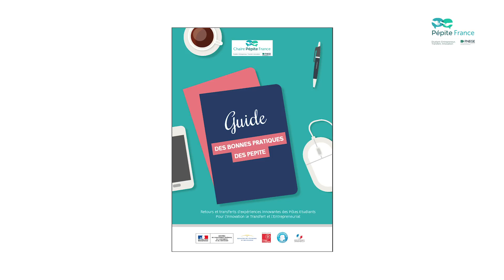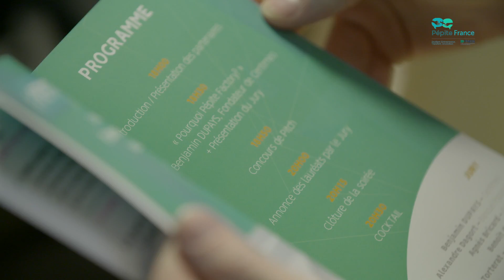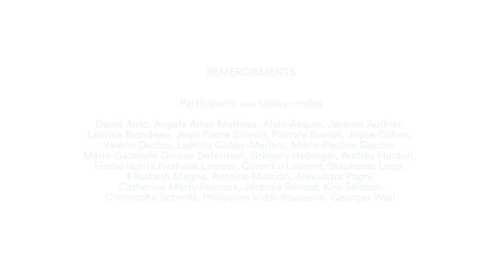LE GUIDE DES BONNES PRATIQUES DES PEPITE - Philippine ROUSSELIN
Philippine Rousselin, Responsable Relations Publiques chez Pépite France, et auteure/coauteure dans le Guide des Bonnes Pratiques des PEPITE de «Comment s’adapter aux différents stades de maturité des projets des Étudiants-Entrepreneurs", «Mettre en place des cours du soir», « Les enjeux pour un PEPITE d’avoir son propre espace de travail partagé pour les Étudiants-Entrepreneurs » et « Préparer l’ouverture de son espace collaboratif », revient sur le "Guide des Bonnes Pratiques des PEPITE", un guide de référence en termes de sensibilisation et  d'accompagnement des Étudiants-Entrepreneurs, ou encore sur la mise en place d'un PEPITE.

📘Pré-réservez notre guide "Des Bonnes Pratiques des PEPITE" , bientôt disponible sous format papier & numérique

ⓒ Pépite France - 2018 Montage / Réalisation : Titre Provisoire